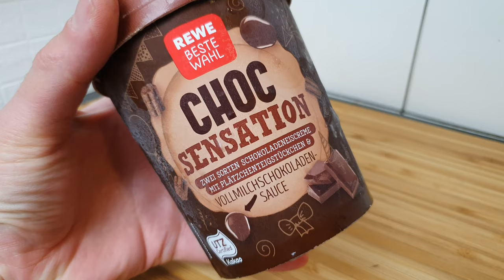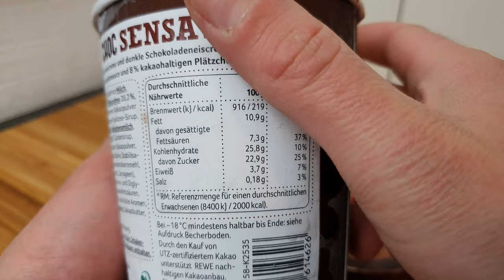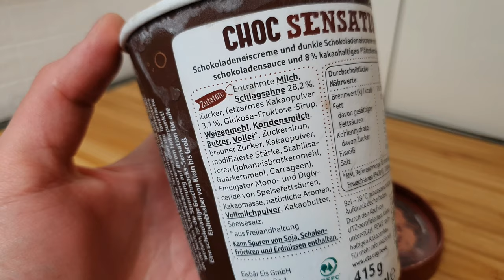Rewe Beste Wahl Choc Sensation Schokoaldeneis im Test | FoodLoaf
Wurde ja auch mal Zeit, dass ich das (nicht mehr ganz sooo neue) Rewe Beste Wahl Choc Sensation Eis teste. Zwei Sorten Schokoladeneis, Schokosauce und Schokoteigstücke.
Viel Spaß!

Ihr wollt mich unterstützen? Falls ihr euch eh was kaufen wolltet, dann könnt ihr das bei Amazon über meinen Partner-Link machen - ich bekomme eine kleine Beteiligung. Für euch wird es nicht teurer
Vielen Dank!
Es handelt sich um Werbung, weil ich Produkte erwähne. Ich werde dafür nicht bezahlt und meine Meinung ist unkäuflich. Das Produkt habe ich selbst erworben.